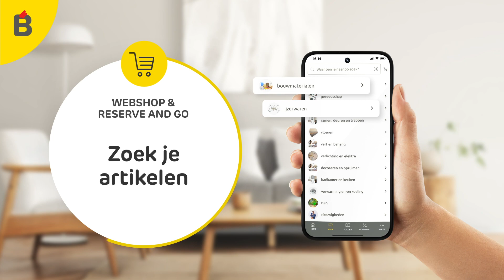Brico App : Webshop & Reserve and GO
Bestel snel & Makkelijker met de Brico App